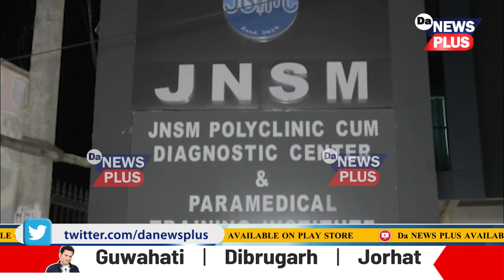ভুল চিকিৎসাৰ বাবে পিতৃক হেৰুৱাই দুখত ম্ৰিয়মান পুত্ৰই হুক হুকাই কান্দিলে এইদৰেই